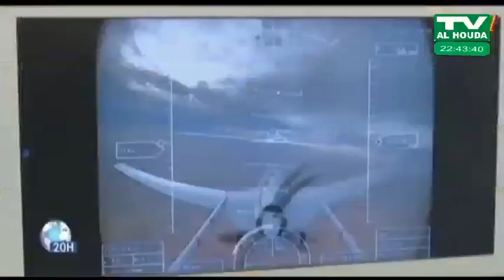JOURNAL DE TV AL-HOUDA PRESENTE PAR ALASSANE SANFO